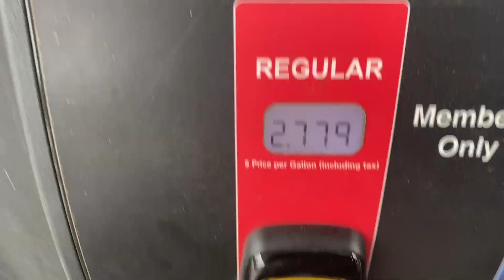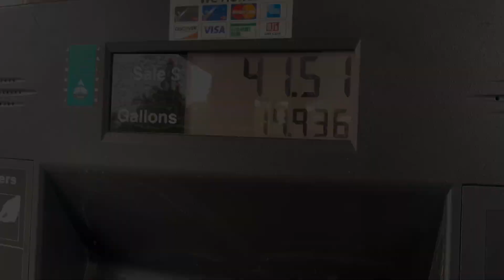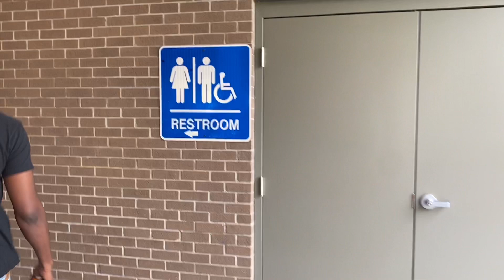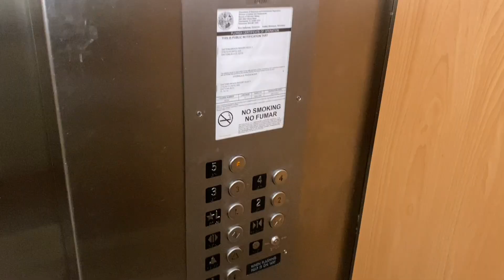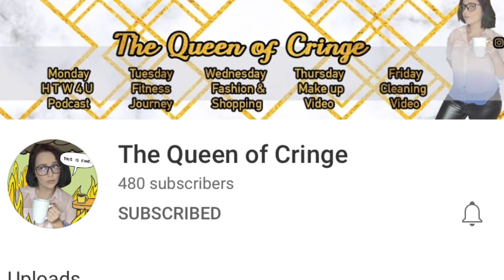TRAVEL VLOG ROAD TRIP | DAYTONA BEACH RESORT TOUR | CRAB KNIGHT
If you’re new here, my name is Tina & I am a young mommy & wife. On my channel you will find hauls, vlogs, cooking & cleaning videos, all things lifestyle & so much more !

Support me & I will return the love ☺️

Check out some of my other recent videos ‼️